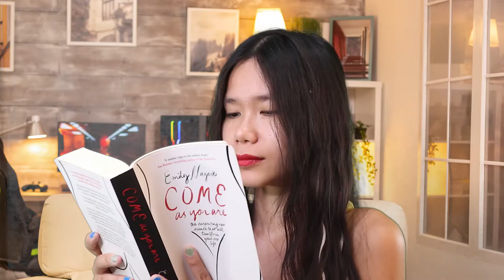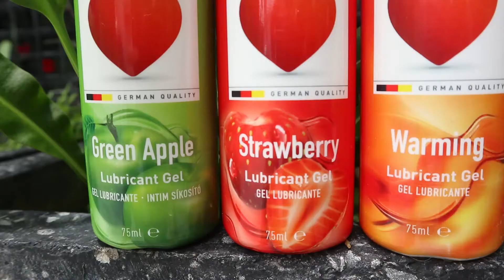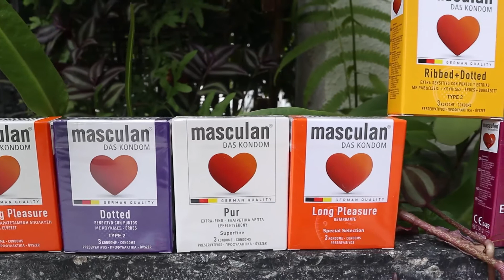រួមភេទក្នុងទឹកបានអត់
ធ្លាប់តែលឺពីការរួមភេទលើគ្រែ លើគោក ប៉ុន្តែចុះក្នុងទឹកវិញ? អាចរួមភេទបានអត់? ហើយត្រូវដឹងអ្វីខ្លះ?

វីដេអូនេះជាការសហការជាមួយនឹង masculan Cambodia ដែលជាស្រោមអនាម័យដែលមានគុណភាពខ្ពស់ពីប្រទេសអាល្លឺម៉ង់ ហើយក៏មានទឹករំអិលដែរ។ សម្រាប់ព័ត៌មានបន្ថែម សូមទំនាក់ទំនងទៅ 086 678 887។

អរគុណដែលបានមើល!